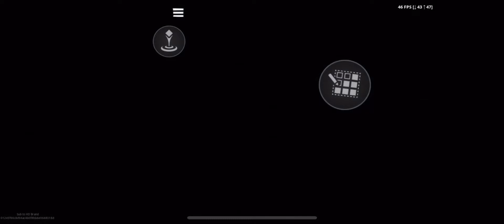Fortnite “THE END” full event